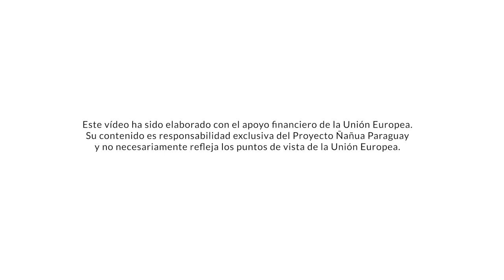Cocina sostenible en Paraguay.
El proyecto Ñañua Paraguay promueve estrategias y sinergias para aumentar la sostenibilidad de Paraguay frente al cambio climático.